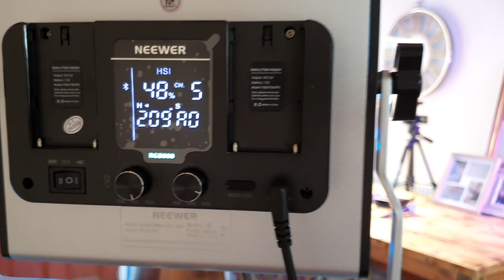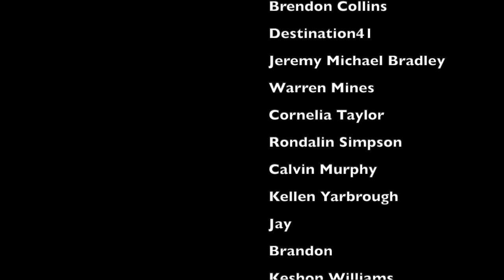🙌🏼 Gospel Sunday | Byron Cage - Lord You Are My Everything | Vocalist From The UK Reacts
Here you will have access to every corner of the channel including exclusive reactions not found on YouTube, early access to ALL reactions, a more personal relationship with me and much more.

My reaction to Byron Cage, Karen Clark-Sheard, Pastor Marvin L. Winans - Lord You Are My Everything

Comment any other videos you want me to react to